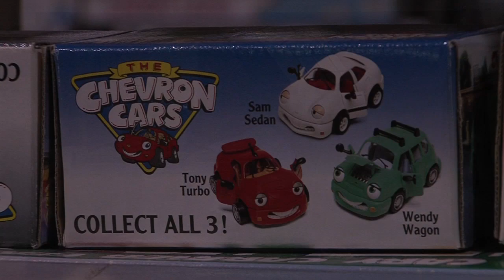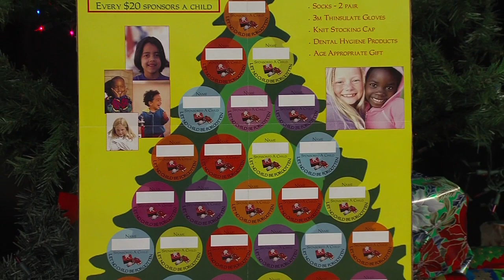Old Newsboys of Flint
Created by Joshua Wisenbaugh, Kassandra Ohlsson, Zack Gordon and Sean Kelley for the MAET 200 - TV Production class in the Media Arts & Entertainment (MAET) program at Mott Community College